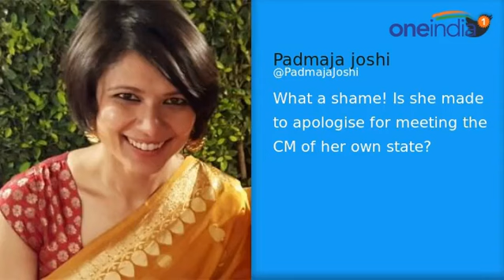Dangal girl, Zaira Wasim deletes controversial letter, apologizes; Celebrities support|Oneindia News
Kashmiri actor Zaira Wasim, who played the younger version of wrestler Geeta Phogat in the Aamir Khan-starrer 'Dangal', apologised,  after she was trolled in social media for meeting state Chief Minister Mehbooba Mufti. Many celebs and social media users came out in the favor of Zaira, after she was trolled on the social media platform.